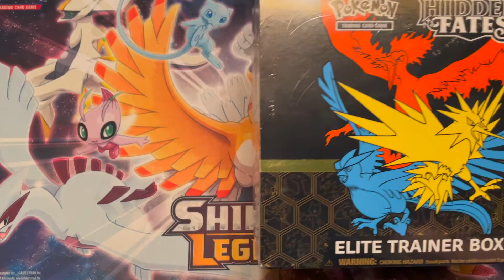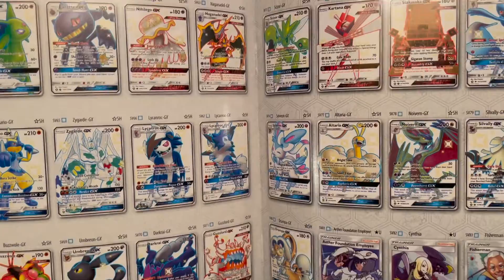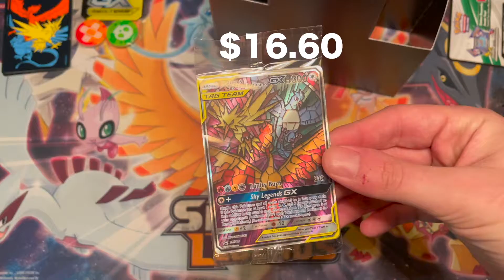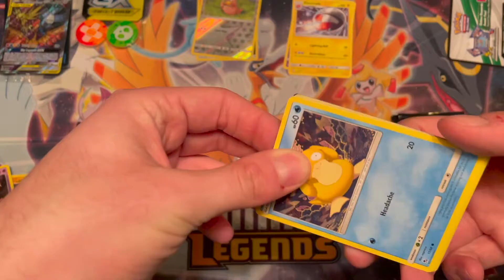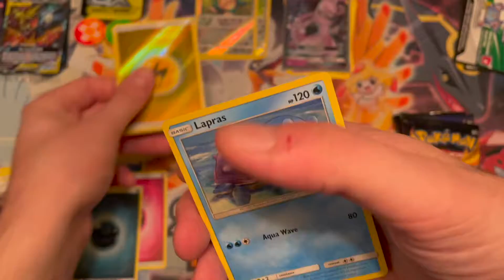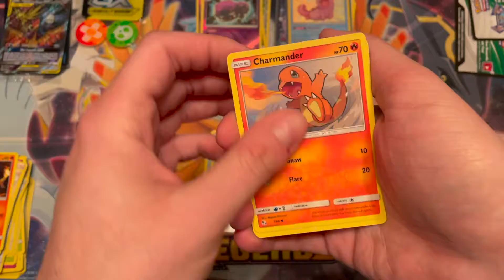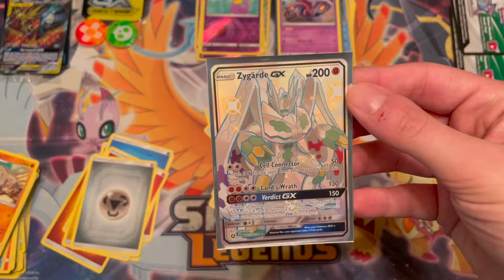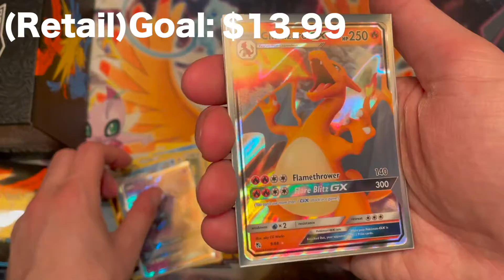Opening a Hidden Fates Elite Trainer Box!!!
The Pack Wizard and I go half and half on a most coveted ETB.  Will we bust or boom?

Follow Adam on Instagram!